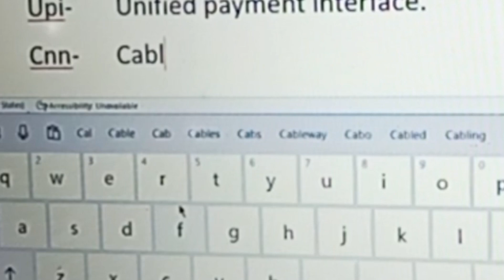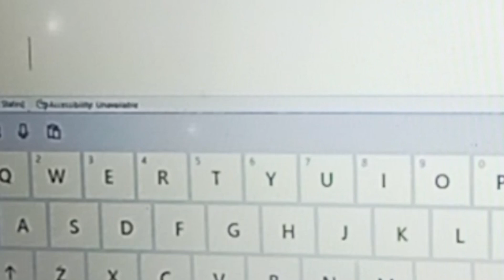सभी exam में पुछे जाने वाले full form || important full form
All exam important full form